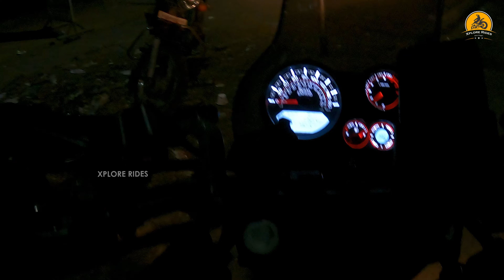RE HIMALAYAN 2021 - CHENNAI TO OOTY - RE BIKERS RIDE - ROAD TRIP - FUN - ENTERTAINMENT - TAMIL - EP1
Three motorcyclist road trip to Nilgiri mountain, OOTY. Awesome location, you can see the road trip, stay and wonderful locations at OOTY.

Motorcycles - RE Himalayan, RE Bullet 500, Honda Hornet